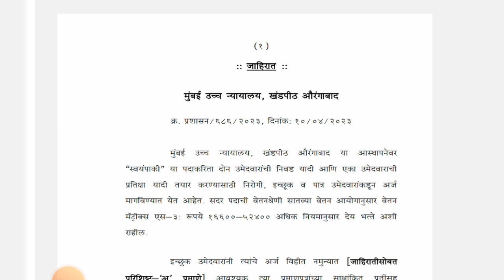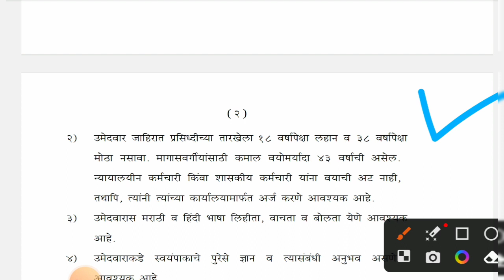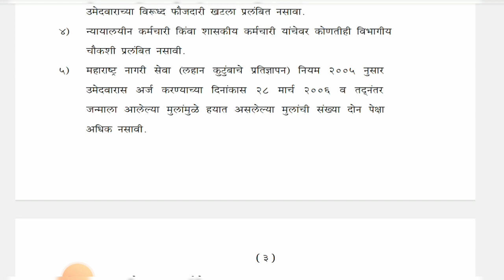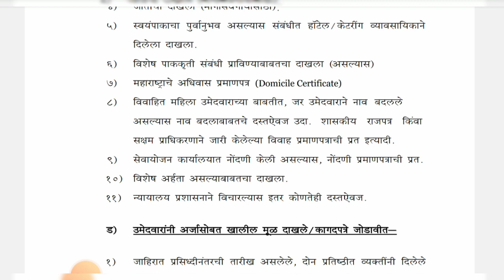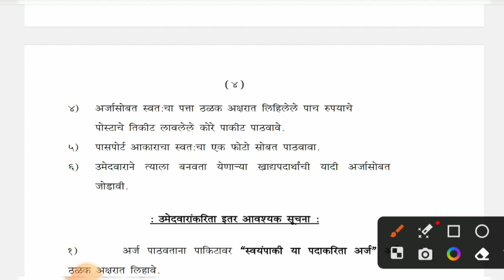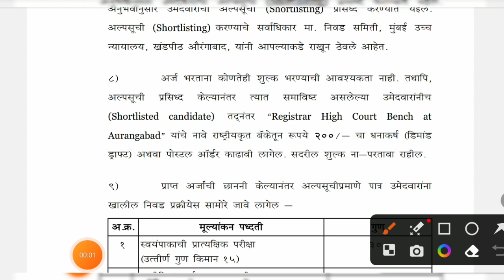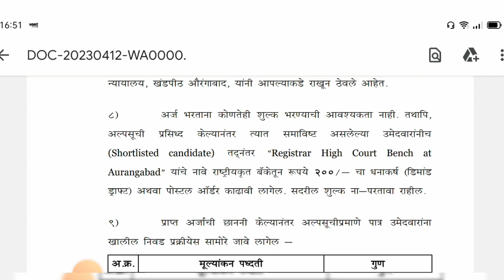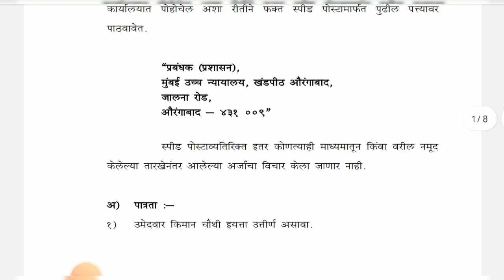४ थी पासवर स्वयंपाकी पदाची भरती | औरंगाबाद खंडपीठ भरती 2023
४ थी पासवर स्वयंपाकी पदाची भरती | औरंगाबाद खंडपीठ भरती 2023 | औरंगाबाद खंडपीठ स्वयंपाकी पदाची भरती

नमस्कार मित्रांनो ,

तर आताच्या व्हिडीओ मध्ये आपण औरंगाबाद खंडपीठ भरती 2023 बाबत माहिती पाहणार आहो.